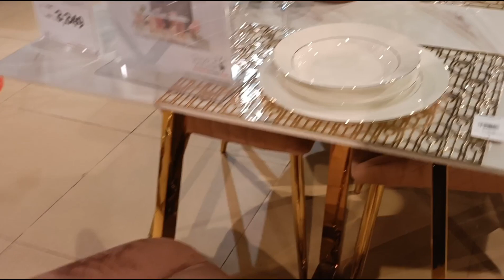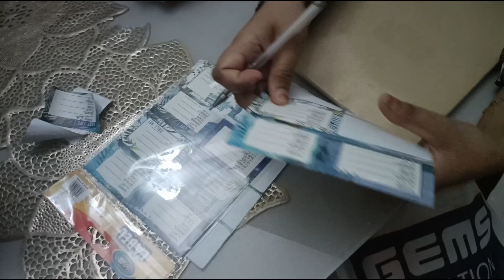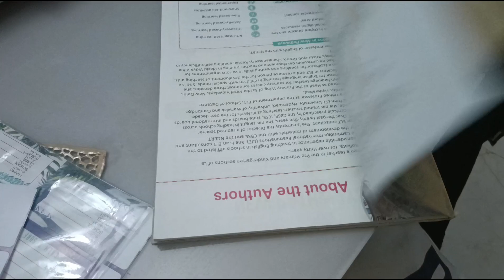car me hua hamara aaj ka iftar|aur fir kuch shopping